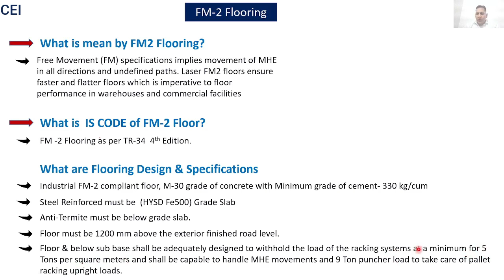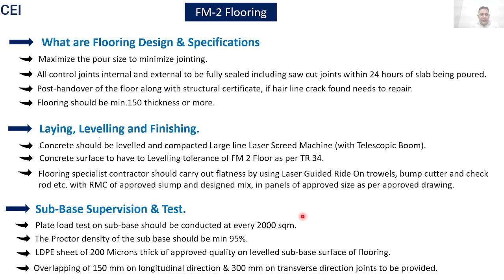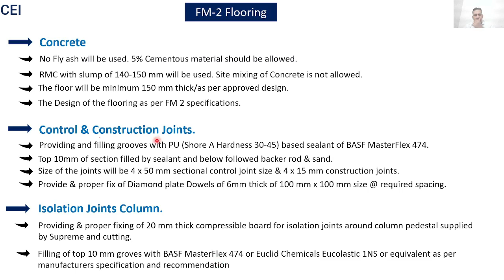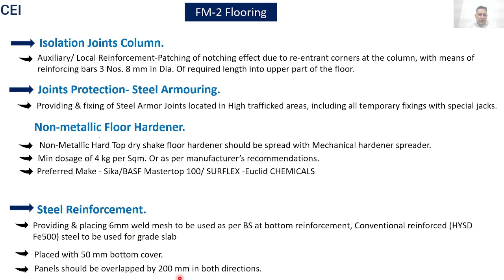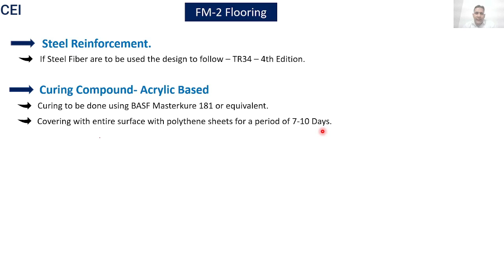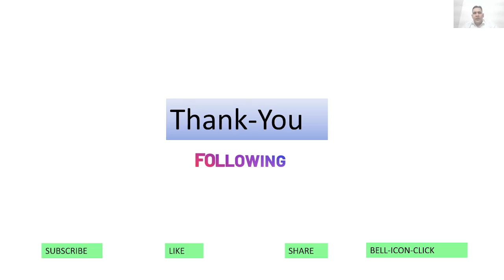FM2 Flooring | Floor Thickness | Flooring Tolerance| CEI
floordesign&specification.